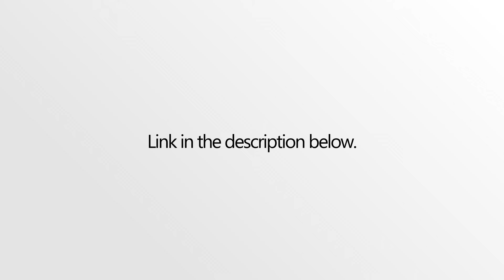Check out on the Second Channel